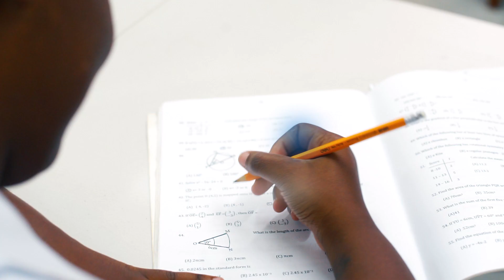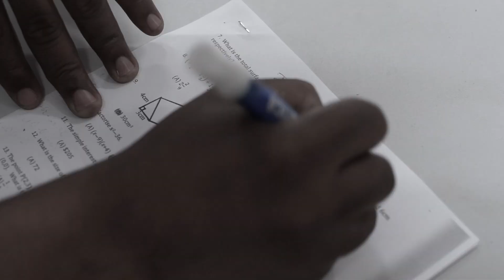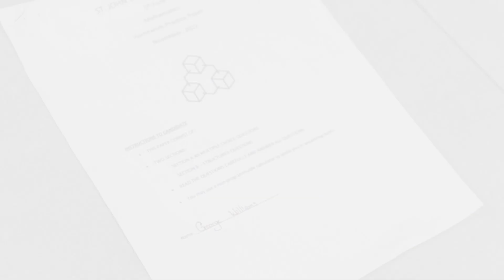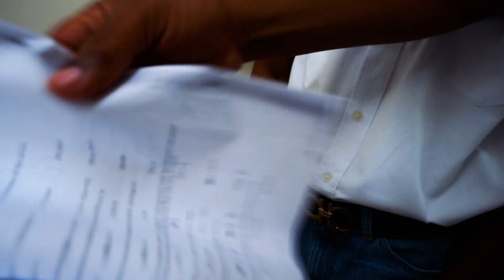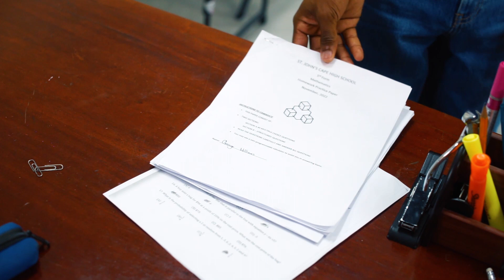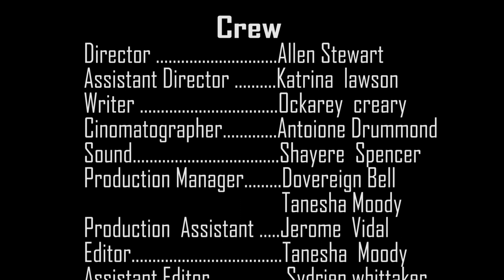The Dispute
A short film written and directed by graduates of the MSS/UWI Community Film Project.

Winner of the GATFFEST 2023 MSS/UWICFP best film